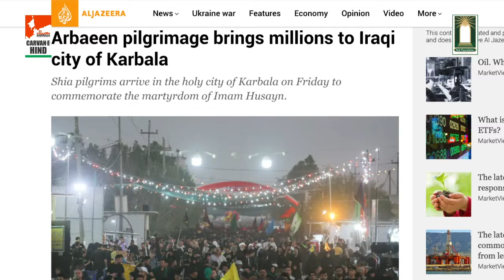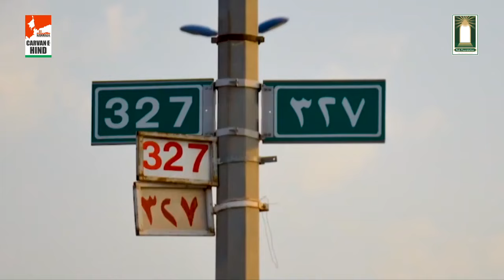Documentary of Carvan-e-Hind on Arbaeen 2022 at Pole no 327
Arbaneen 2022 Carvan-e-Hind at Pole no 327